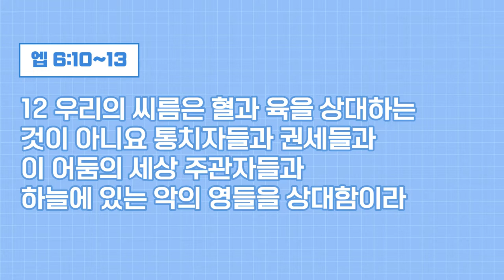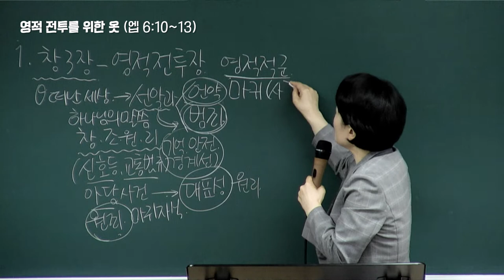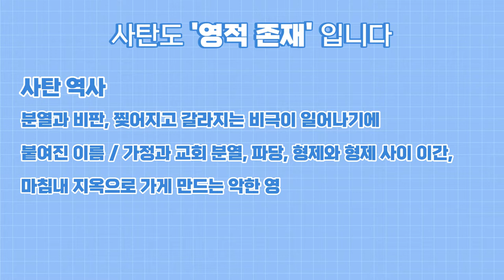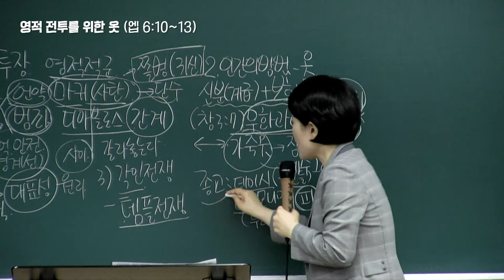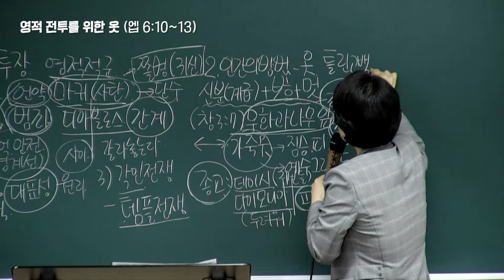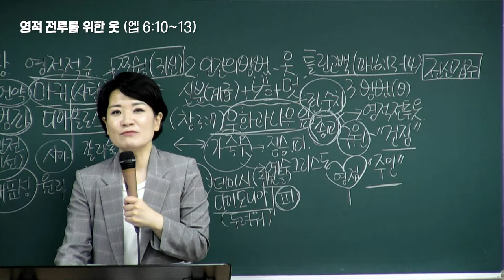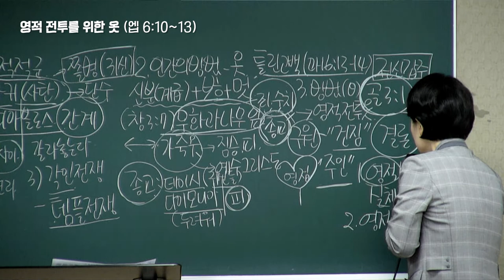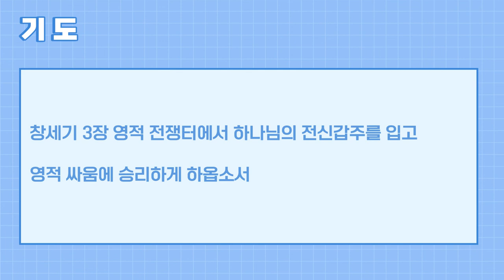[예원교회] 2022 훈련반 4기- 기초반(1) - 영적 전투를 위한 옷 - 채수정목사 - 2022.08.14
[예원교회] 2022 훈련반 4기- 기초반(1)
영적 전투를 위한 옷
채수정목사